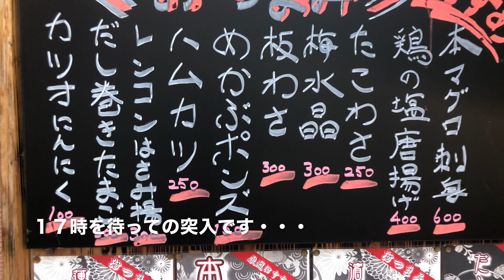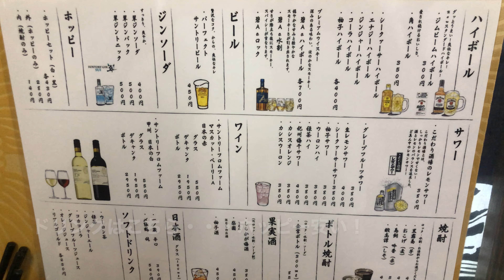【川崎グルメ】夕方から居酒屋？濱やのちょい飲みが最高すぎた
コメントいただいた濱やのちょい飲みを体験してきました。
最近はTwitterとかでも利用してる方多く見かけますね♪

座り席もあるのでゆっくりのんびりお酒を楽しめました。
こういうお店がどんどん増えてくると良いなぁ・・・